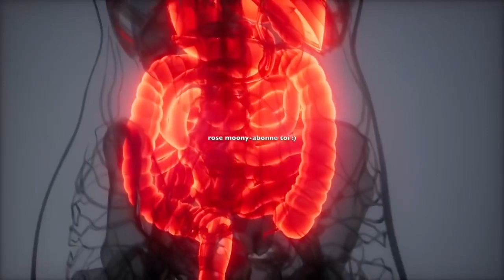Ce simple ingrédient de cuisine va vous faire perdre au moins 10 kg rapidement